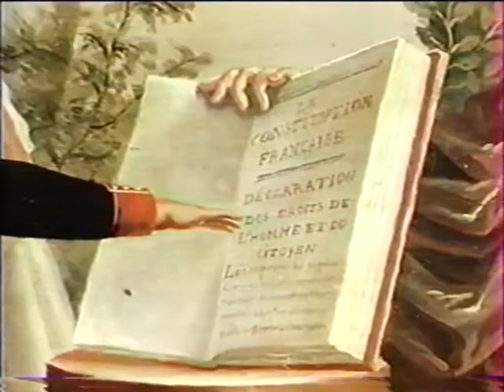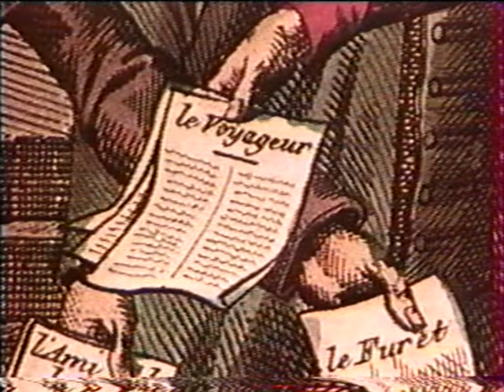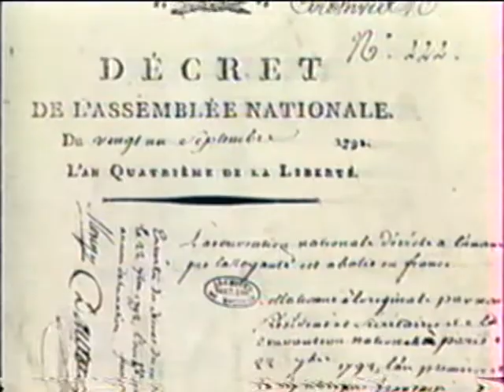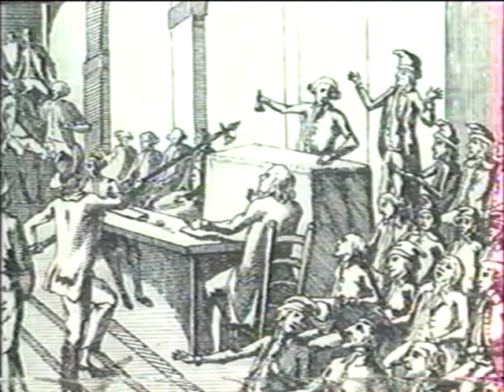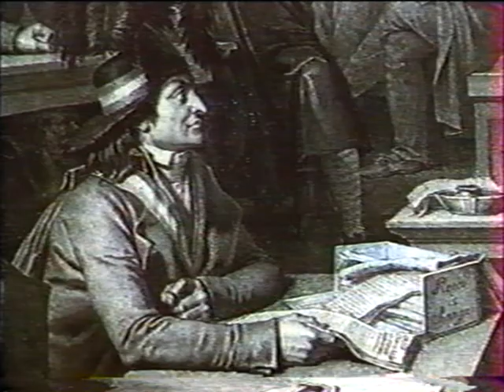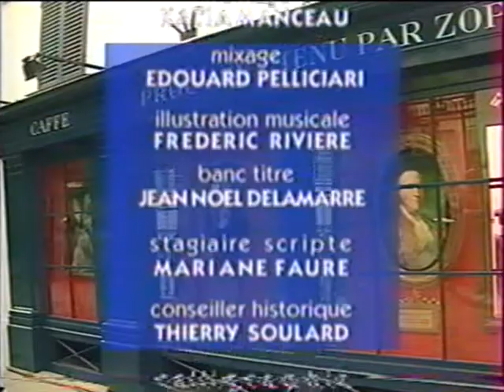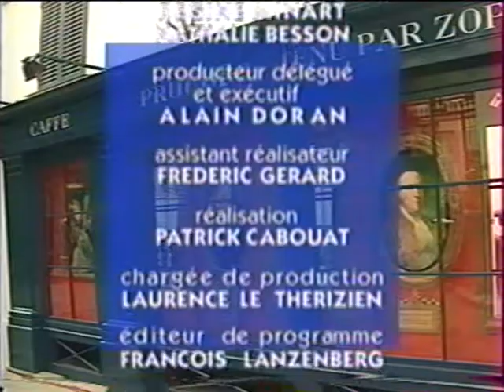Histoire du français 5 sur 9 Le français en pleine Révolution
Claude Hagège raconte l'histoire du français dans une émission en neuf volets diffusée sur "La Cinquième" en 1996, d'après son livre Le Français, histoire d'un combat.